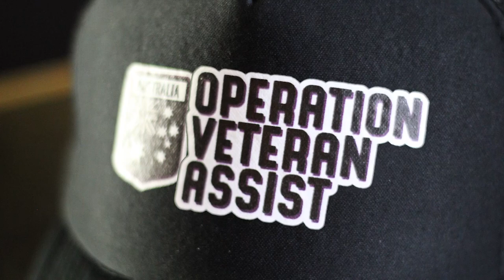Operation Veteran Assist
A brief video pictorial spreading the word of
what a dedicated group of like minded individuals did in their own time, on their own dime.

The video is a part of the registry of the 2019-20 Bushfire History Project.

The registry is a collection of videos and photographs catalogued to allow future generations to understand what happened during the 2019-20 bushfires and the effect these fires had on our nation and its people.

Photo and Video Credit Val Athanassiou. Valman Productions 2020.

Logo by Hawthorn RSL Sub Branch.